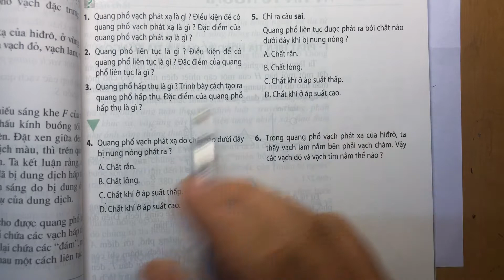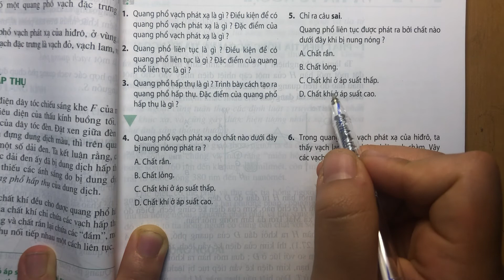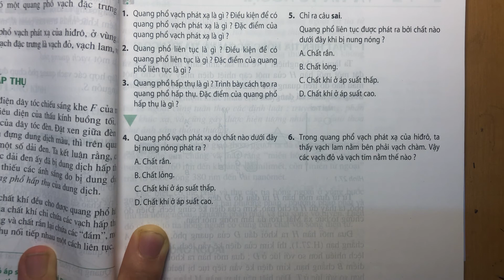Giải bài 5 trang 137 SGK Vật Lí 12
Chỉ ra câu sai.
Quang phổ liên tục được phát ra bởi chất nào dưới đây khi bị nung nóng?
A. Chất rắn.
B. Chất lỏng.
C. Chất khí ở áp suất thấp.
D. Chất khí ở áp suất cao. .